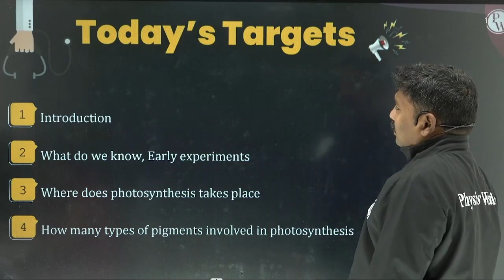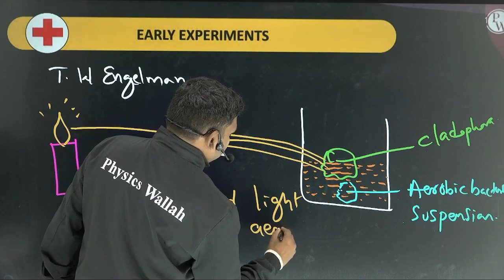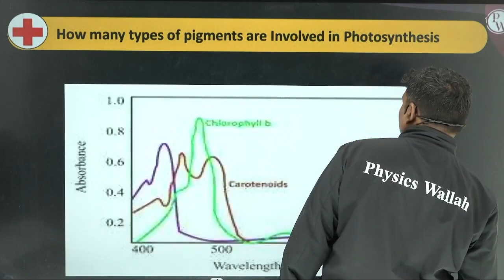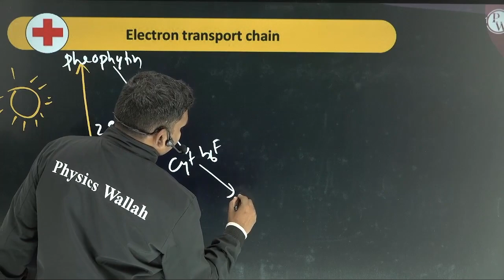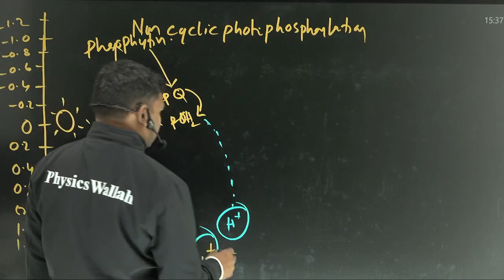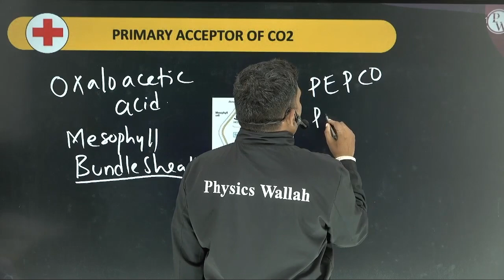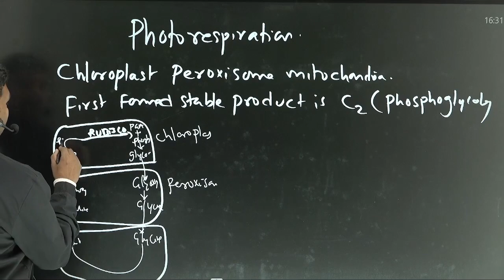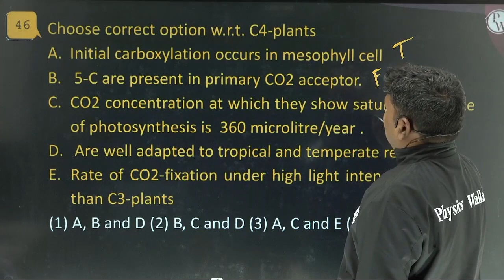PHOTOSYNTHESIS IN HIGHER PLANTS in 1 Shot - All Theories & PYQs Covered | Class 11| NEET